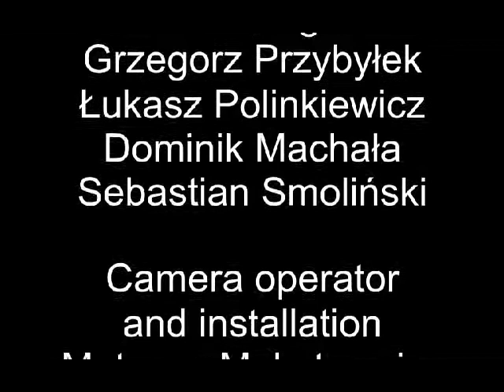Wiadomości sportowe po angielsku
A takie tam :D na końcu jest najlepsze :P